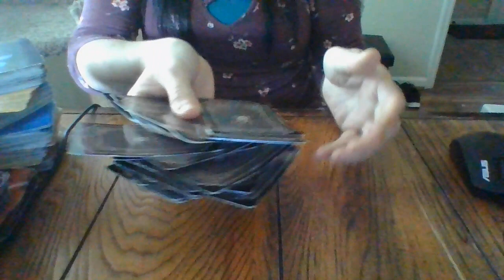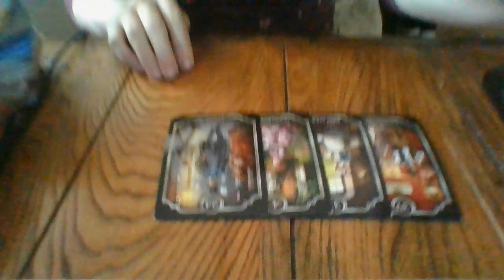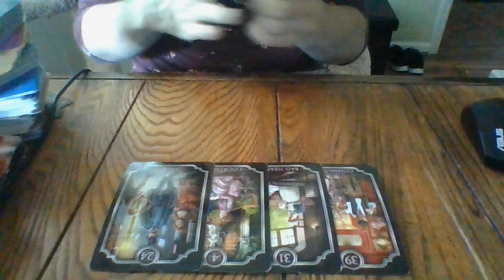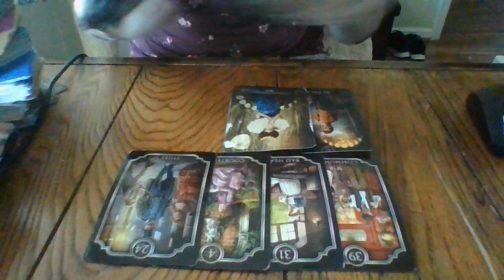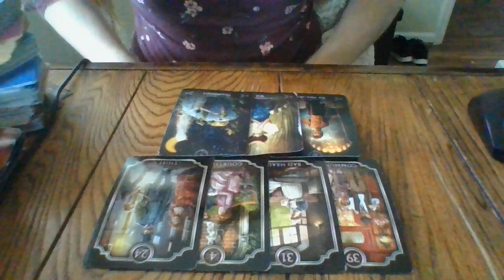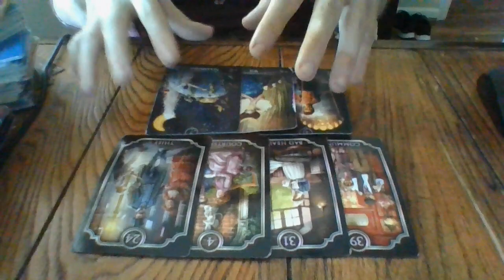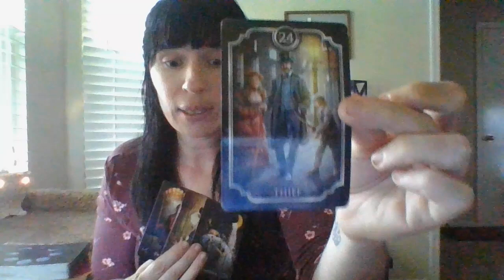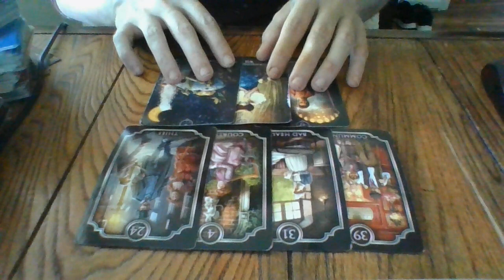AUGUST 2021- S7! COMMUNITY/ASSISTANCE STEPPING IN?!? JAIL COMING?!?